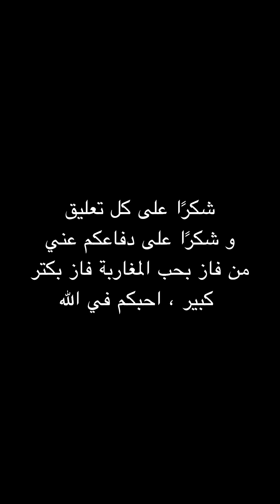قناة جزائرية : المغرب و مصر و موريتانيا و مالي كلهم ضد الجزائر